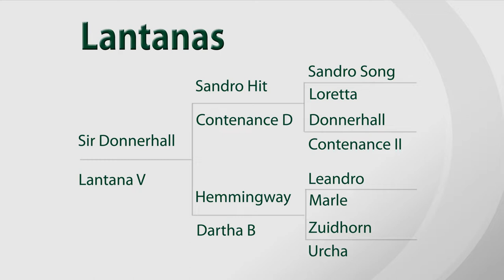Latanas (Sir Donnerhall - Hemmingway) Dutch Warmblood Stallion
A fresh pedigree, impressive exterior, and three exceptional gaits mark Lantanas as an attractive addition for dressage breeders. His sire, Sir Donnerhall, has over 90 approved sons, 193 States Premium daughters, Young Horse Champions, and many Grand Prix CDI horses to his record.  Sir Donnerhall is currently ranked 18th on the WBFSH Dressage Sire Rankings and his sire, Sandro Hit, is currently ranked #3.  Sir Donnerhall’s sire is the legendary Donnerhall, who has had an incredible impact on dressage breeding.  The Sandro Hit-Donnerhall combination has been an especially effective breeding nick.

The dam of Lantanas is herself a Prestatie mare who produced two licensed stallions, the Grand Prix mare Vitana V, and is the granddam for the Grand Prix stallion Cennin.  Her sire Hemmingway competed at the World Championships for Young Horses in Lanaken and competed through 1.40 meters in showjumping.  This valuable jumping blood is important to infuse into dressage breeding as well and Hemmingway has sired offspring successful in showjumping, dressage, and eventing as befits his versatile Holsteiner roots.

Lantanas received an excellent report at his KWPN Stallion Test and earned 8s or higher for all three gaits. He was praised for his willingness to work, his talent for dressage, and his uphill balance and was described as an honest and easy-going stallion in the barn. We are very excited to offer this stallion for the first time in 2020 and to watch his development under the talented team at Van Olst Horses.

Available for breeding in North America through Hilltop Farm, Inc. for additional information.